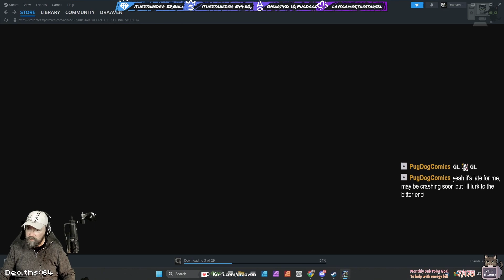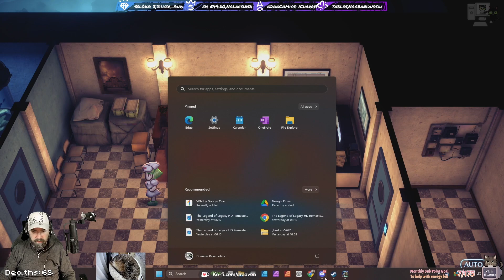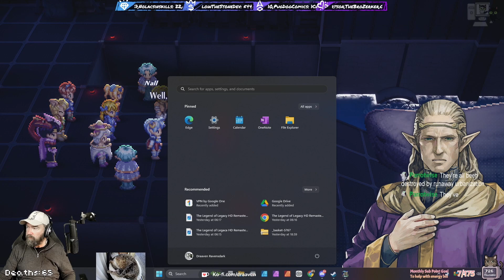Star Ocean The: Second Story R - Episode 42 (Live Stream)